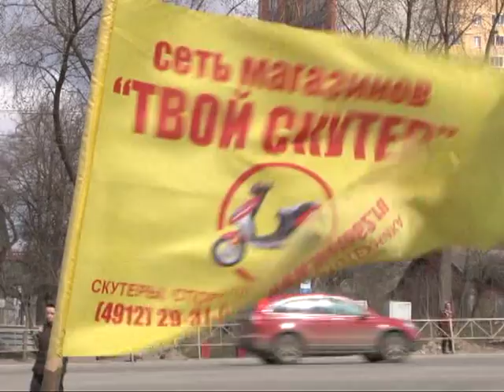Второе дыхание 02.05.15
У истоков аэробики! С подробностями президент федерации. Мотосезон открыт! Любители быстрой езды устроили мотопробег по улицам Рязани. Сила в движении! В Касимове прошло первенство по боксу общества  "Динамо".